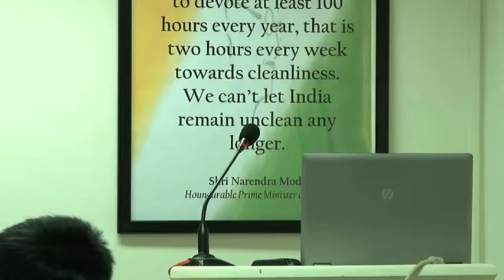Children's Roundtable on Children as Change Agents for Bal Swachh Abhiyaan part 2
The Observer Research Foundation, on November 13, 2014, hosted a Children’s Roundtable on Children as Change Agents for the Bal Swachh Abhiyaan, as part of the Swachh Mumbai campaign. The discussion was moderated by Shri Sudheendra Kulkarni, Chairman, Observer Research Foundation, Mumbai.
Shubhada Chaukar, Editor, Vayam and Father Savio, Director of Greenline.